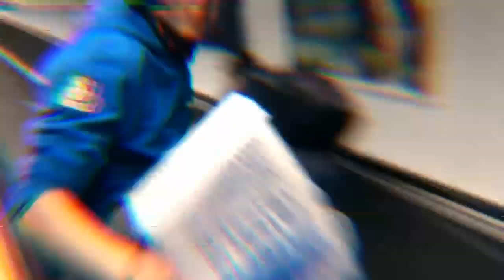Cold callers make Brits see red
New ITV programme Britain Sees Red reveals the shocking moments Brits lose their temper on camera, and asks what sends us over the edge. Report by Nathaniel Lippiett.

Shocking video shows people driving the wrong way up the M1
Shark alert! 50 sharks found swimming in Sussex nature reserve